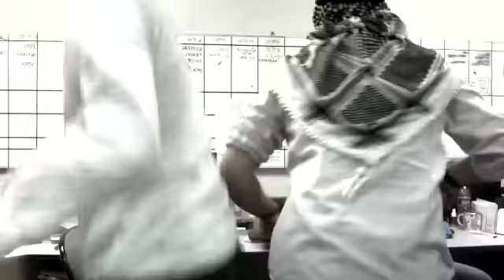PSY - GENTLEMAN (ARAB CHINA VERSION)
Because we're just too busy to save the world.

*music copyrighted by Psy